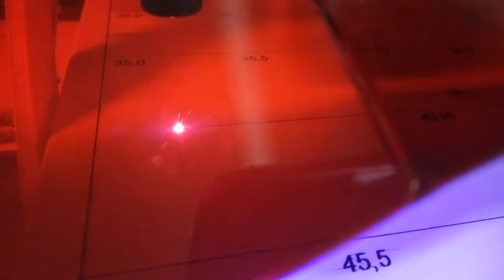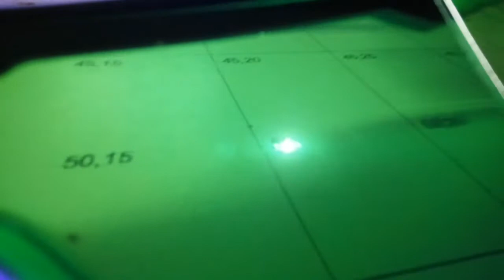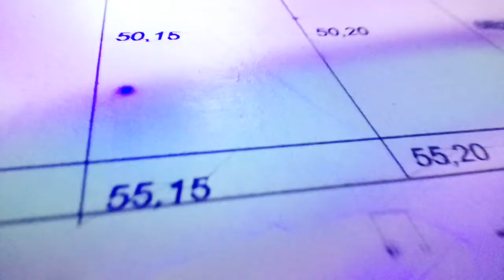red-green glasses for laser engrave